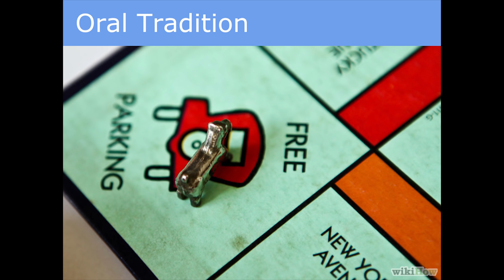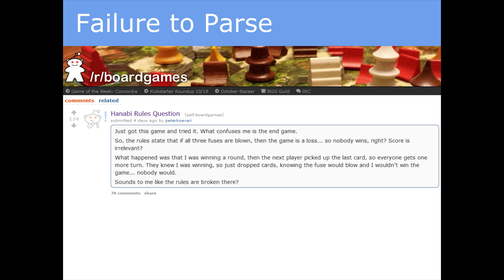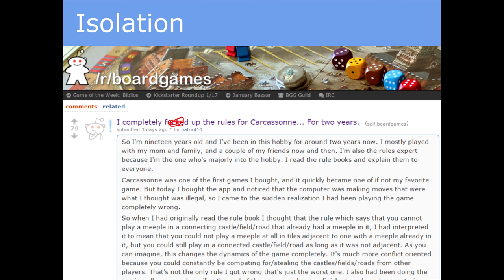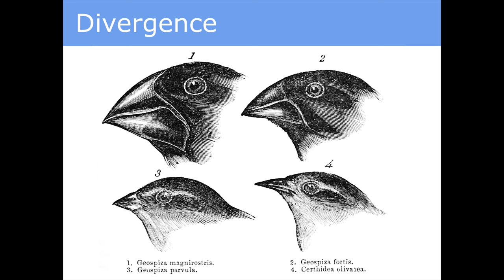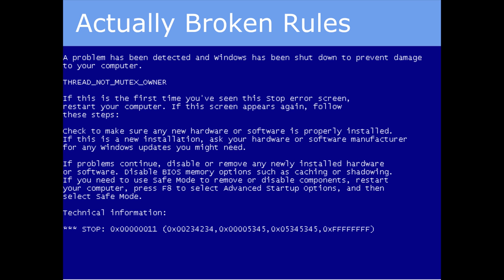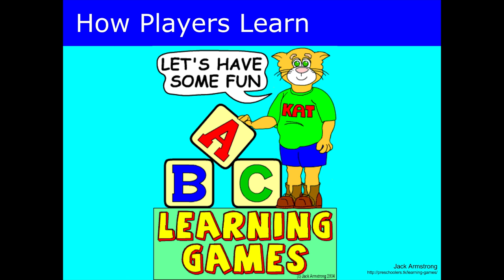Designing Game Rules - PAX South 2016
The rules of a game literally define it.  In videogames, they are intrinsic limitations. In tabletop, players must enforce them.  In all games, players need to learn them.  There are good and bad ways to teach a game. From awful tutorials to unparseable rulebooks, elegant demos to hour-long slogs, join us for a mechanical discussion of how game rules are (and should be) written, how players learn games, and why so few people are willing to read a 100 page rulebook (nevermind the appendices)!

Panelists:
Brandon "Rym" DeCoster [Producer, GeekNights], Scott Rubin [Host, GeekNights]

Presented at PAX South 2016!